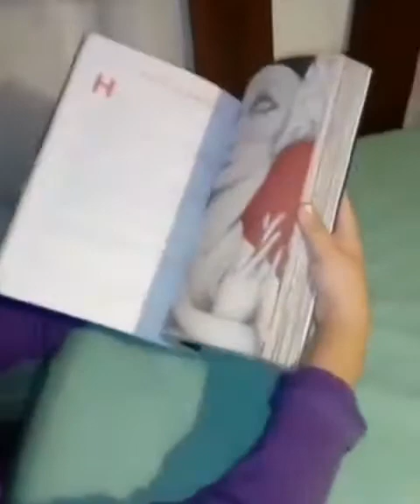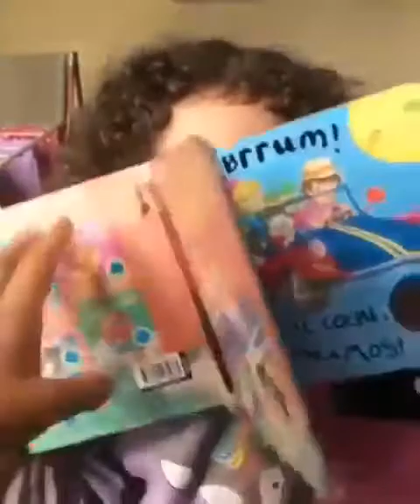Día del Libro 2020 - Niños 4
Catalina
Danna Jaque
Schnelly Francoise
Isabel Ibacache
Diego